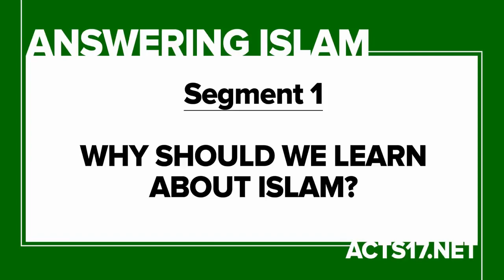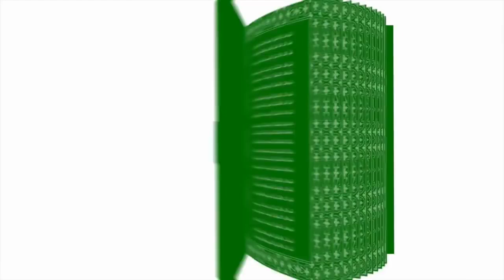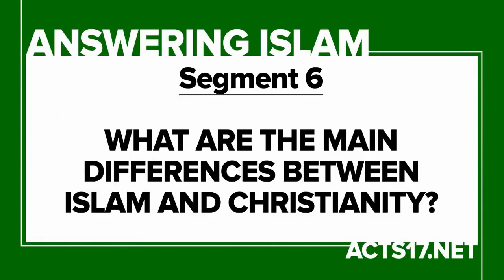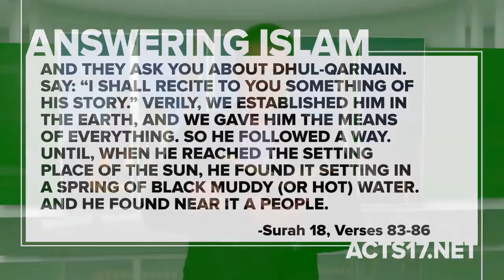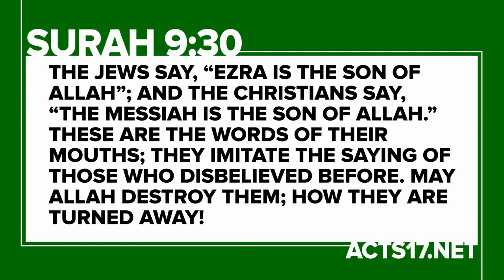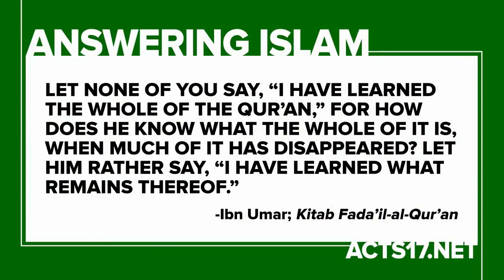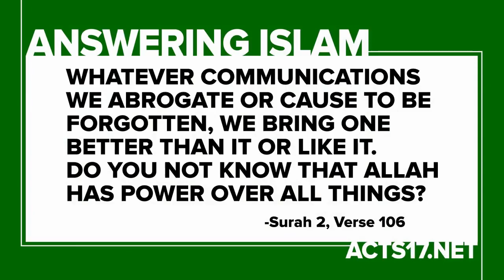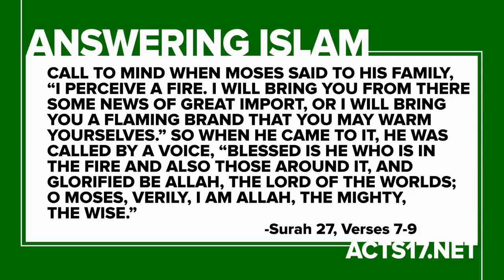David Wood — Answering Islam 720 X 1280